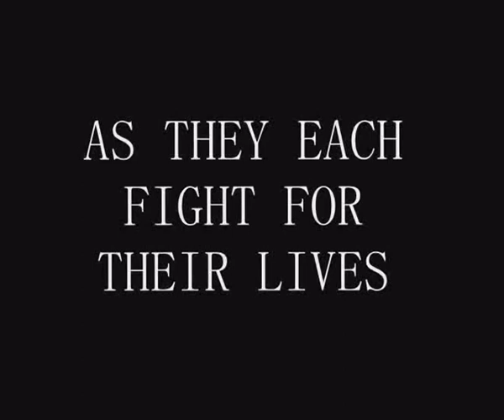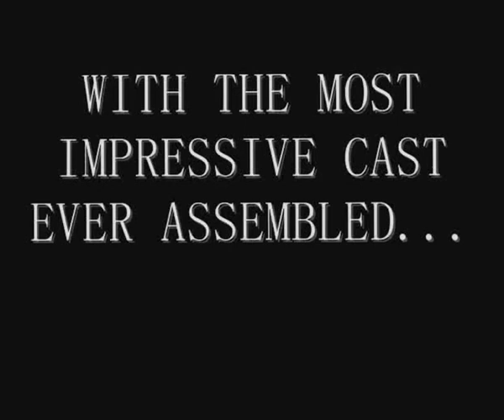DRAMATIC SWINGBALL!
This year, the most dangerous sport comes to the big screen in a way like never before... Prepare to be amazed... by balls.